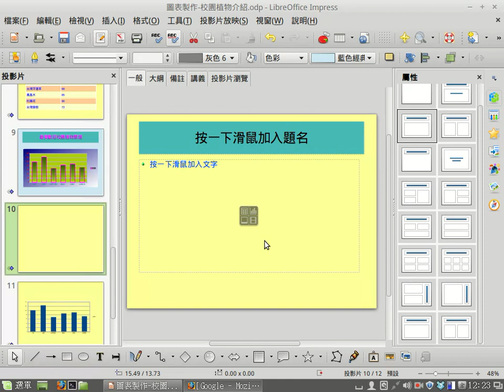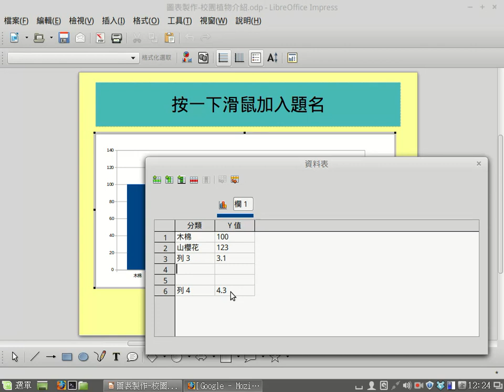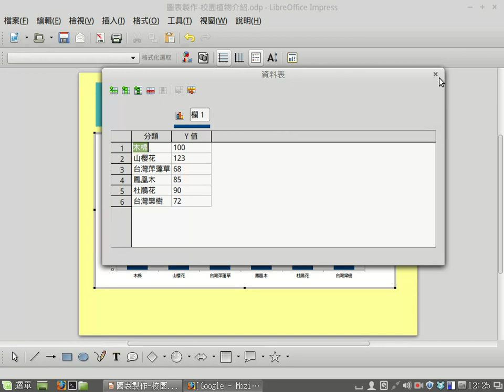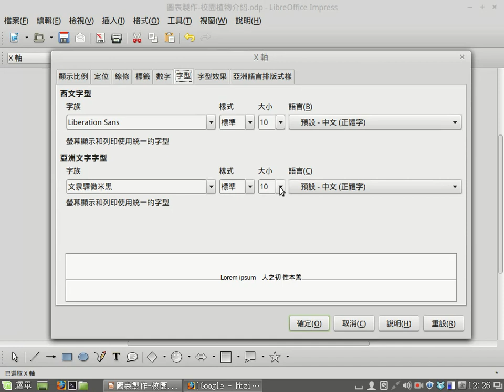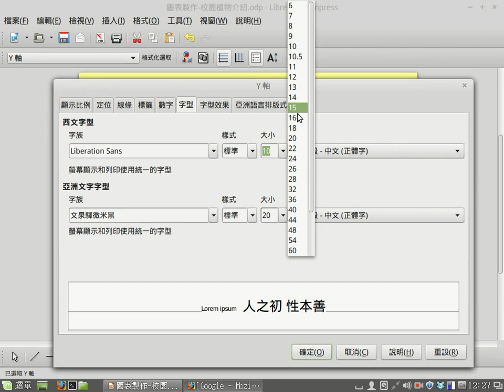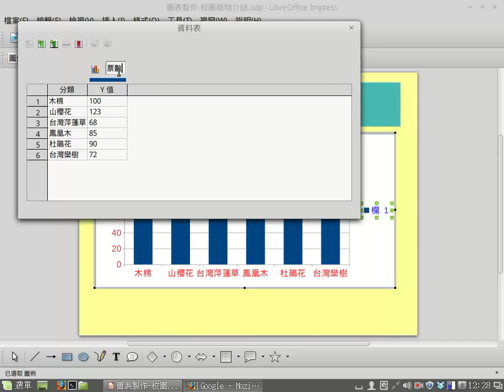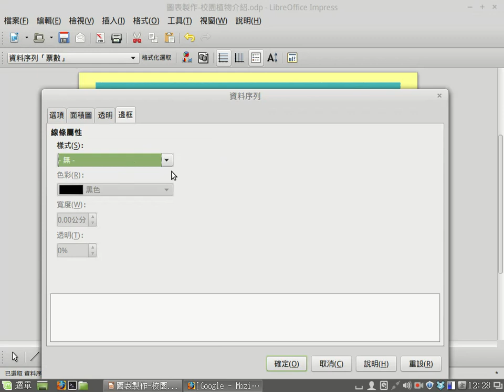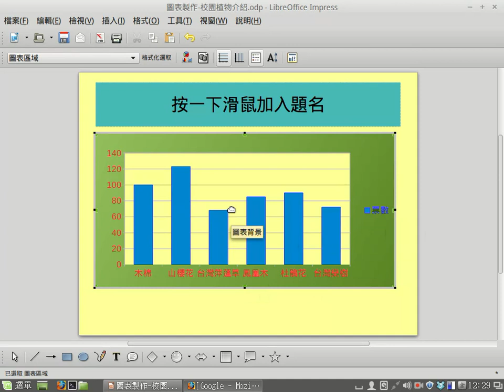Impress 圖表製作